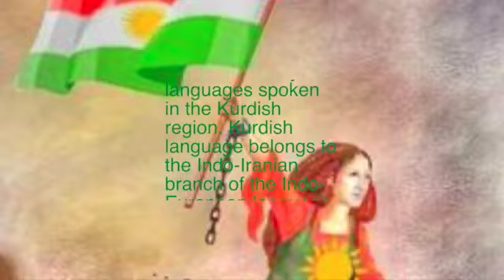Welcome to KURDISTAN [ Elezîz-Entap/Dîlok-Erzerom-Erzîngan ] - 4 -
Kurdistan In Brief
Kurdistan ("land of the Kurds") is a roughly defined geo-cultural territory in Western Asia wherein the Kurdish people form a prominent majority population and the Kurdish culture, languages, and national identity have historically been based. Geographically, Kurdistan roughly encompasses the northwestern Zagros and the eastern Taurus mountain ranges.

Kurdistan generally comprises the following four areas: southeastern Turkey (Northern Kurdistan), northern Iraq (Southern Kurdistan), northwestern Iran (Eastern Kurdistan), and northern Syria (Western Kurdistan) Some definitions also include parts of southern Transcaucasia.

Historically, the word "Kurdistan" is first attested in 11th-century Seljuk chronicles. While there were a large number of disparate Kurdish dynasties, emirates, principalities, and chiefdoms established from the 8th to 19th centuries. Administratively, the 20th century saw the establishment of the short-lived areas of the Kingdom of Kurdistan (1921–1924), Kurdistansky Uyezd i.e. "Red Kurdistan" (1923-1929), the Republic of Ararat (1927–1930), and the Republic of Mahabad (1946).

In the tenth and eleventh centuries, several Kurdish principalities emerged in the region: in the north the Shaddadids (951–1174) (in east Transcaucasia between the Kur and Araxes rivers) and the Rawadids (955–1221) (centered on Tabriz and which controlled all of Azerbaijan), in the east the Hasanwayhids (959–1015) (in Zagros between Shahrizor and Khuzistan) and the Annazids (990–1116) (centered in Hulwan) and in the west the Marwanids (990–1096) to the south of  Amed/Diyarbekir and north of Jazira.

Kurdistan in the Middle Ages was a collection of semi-independent and independent states called emirates. It was nominally under the indirect political or religious influence of Khalifs or Shahs.

In the 16th century, after prolonged wars, Kurdish-inhabited areas were split between the Safavid and Ottoman empires. A major division of Kurdistan occurred in the aftermath of the Battle of Chaldiran in 1514 and was formalized in the 1639 Treaty of Zuhab.

After the collapse of the Ottoman Empire, the Allies contrived to split Kurdistan (as detailed in the ultimately unratified Treaty of Sèvres) among several countries, including Kurdistan, Armenia, and others.

However, the reconquest of these areas by the forces of Kemal Atatürk (and other pressing issues) caused the Allies to accept the renegotiated Treaty of Lausanne (1923) and the borders of the modern Republic of Turkey, leaving the Kurds without a self-ruled region. Other Kurdish areas were assigned to the new British and French mandated states of Iraq and Syria.

Presently, Iraqi Kurdistan first gained autonomous status in a 1970 agreement with the Iraqi government, and its status was re-confirmed as the autonomous Kurdistan Region within the federal Iraqi republic in 2005. There is also a Kurdistan territory in Iran, but it is not self-ruled. Kurds were able to take control of large sections of northern Syria and establish self-governing regions in an Autonomous Administration of North and East Syria, where they call for autonomy in a federal Syria after the war.

The Kurdish population is currently estimated at 55 million, 80% of whom live in the historical Kurdistan region that covers large parts of Turkey, Syria, Iraq, and Iran. Living in an area of 540,500 square kilometers, the Kurdish people are therefore considered to be the world’s largest stateless nation.

Despite being divided by several borders, the Kurds have always kept sharing their language, cultural identity, and their own traditional way of dressing.

There are many languages spoken in the Kurdish region. Kurdish language belongs to the Indo-Iranian branch of the Indo-European language family and was developed between 4,000 and 2,000 years ago.

Kurdish dialects are broken into three main groups: Northern Kurdish (Kurmanjî/Bahdînî and Zazakî/Dimilkî), Central Kurdish (Soranî), and Southern Kurdish. (Pahlawî). There are three alphabets being used in the Kurdish language:  Latin, Arabica, and Cyrillic

The provinces of Kurdistan:
1.Afrin 2.Agirî 3.Amed  4.Ardêxan   5.Batman/Êlih  6.Bîcar  7.Bidlîs  8.Bûkan  9. Çewlik/ Bingol  10.Çolemêrg  11.Dêrsîm  12 Dihok 13. Elezîz  14.Entab  15.Erzerom  16. Erzîncan  17. Helebçe  18.Hemedan   19.Hewlêr 20.Îdîr  21.Îlam  22 Kerkûk  23. Kirmanşah  24.Kobanî  25. Malatya  26.Meraş 27.Mêrdîn  28.Merîwan  29.Mihabad  30. Muş  31. Musil  32.Qamîşlo  33.Qers 34.Riha  35.Sanandaj  36.Semsûr/Adiyeman  37. Seqiz  38.Sêwas 39.Silêmanî 40.Şîrnax  41.Soran 42.Urmîye  43.Wan  44.Xaniqên  45.Zaxo

I hope that you enjoyed the spectacular natural beauty of Kurdistan - the home of Kurdish people and many other ethnic minorities.

Any feedback from you highly appreciated.